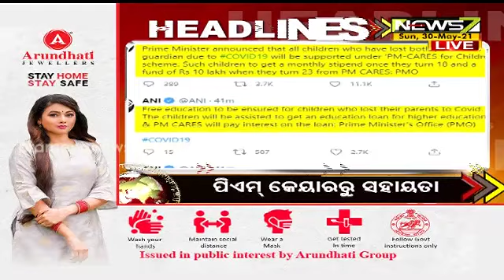7AM Headlines : 30 MAY 2021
7AM Headlines : 30 MAY 2021